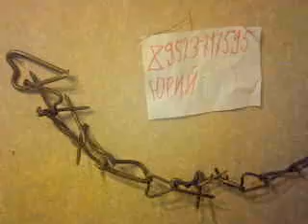цепочка из гвоздей , ручная работа bodybuilder , strongman , steel bending ,